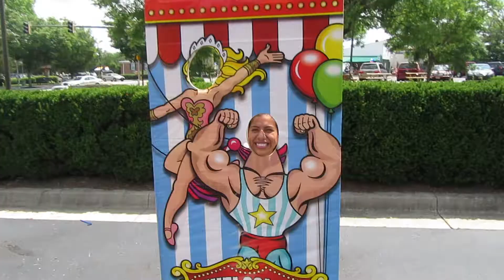Vomit: ICE CREAM EATING CONTEST!!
Epic ice cream eating contest.